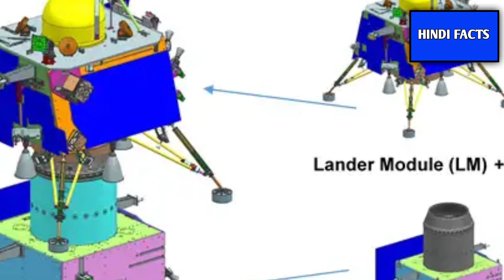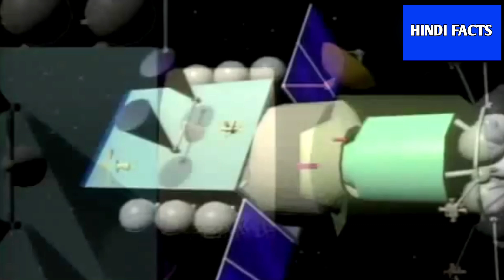Big update on chandrayan 3 | चंद्रयान 3 ने रचा इतिहास | Isro big update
Chandrayaan-3 का अचानक गायब है प्रज्ञान रोवर ? | Chandrayaan-3 Live update

Chandrayaan 3 ने भेजी चांद की फोटो | Rover on moon surface | Space

 chandrayaan 3 successful Landing के बाद ISRO ne दिखाई Landing Site की तस्वीर Chandrayaan 3 Moon Landing: चांद पर बर्फ होने की संभावना? जानें क्या कहती है NASA की Report चंद्रमा पर कैसे काम करेगा chandrayaan3, चंद्रमा के ये राज आपको हैरान कर देंगे ? News18 india चंद्रमा की सैर पर निकल chandrayaan 3, प्रज्ञान ने फिर भेजी नई VIDEOS; यहां देखें | R Bharat

chandrayaan3 update
chandrayaan behind the scene of moon
Chandrayaan 3 working system on moon surface